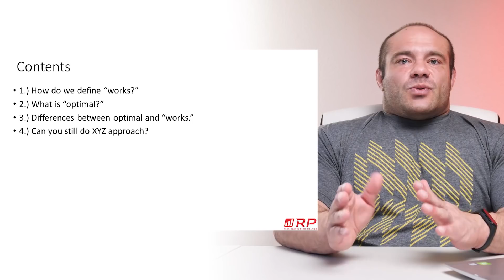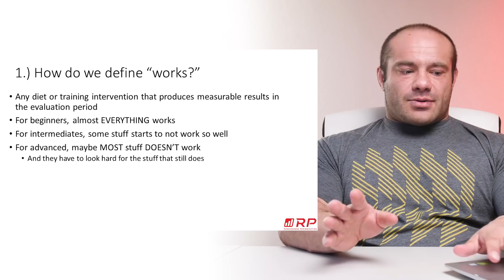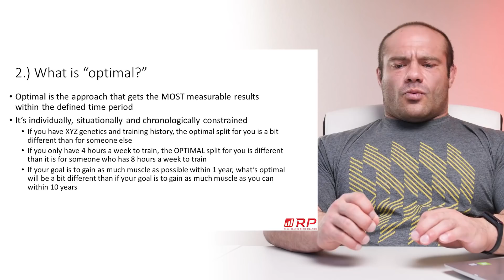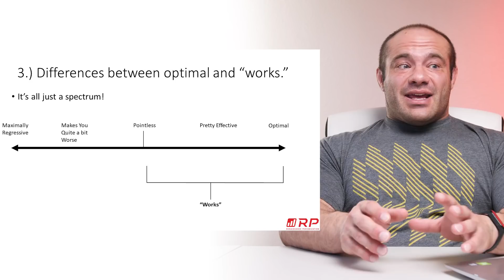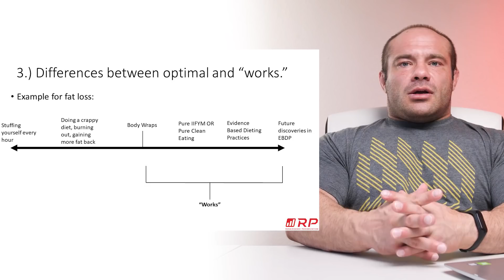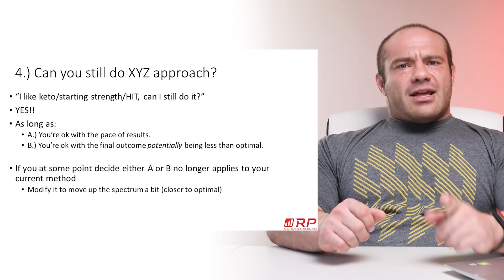Choosing How You Train and Diet